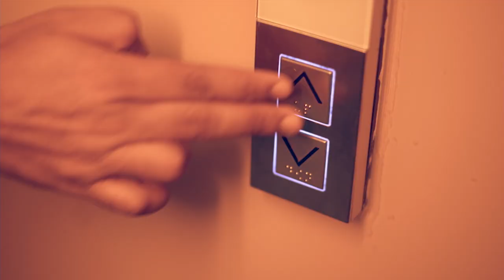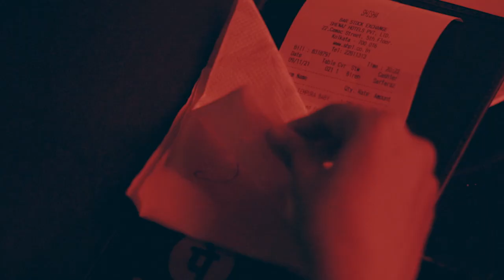Benaqaab Dil - Abhishek Roy Choudhury (Official Music Video)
Official music video of ‘BENAQAAB DIL’, from the Debut Album ‘AFTER PARTY’
Featuring SNEHA SARKAR
Concept, Music, Lyrics & Produced by: Abhishek Roy Choudhury
D.O.P, Editor & Colourist: Subhajit Sinha (PAVEL)

Recorded, Mixed & Mastered at KRS Studios
Music Programming & Arrangement: Ayon Manna
Co-arranged & Guitars: Abhishek Roy Choudhury
Backing vocals: Kankana Manna

Visuals : Manish Chatwani
Gears, Lights & Effects: OM Audio

“ Finally a closure to a beautiful thing that ended sooner than expected”

Special Thanks to Shisha Bar Stock Exchange and family, Blooper House Studios, Protyusha and all the dear friends who helped & supported us!